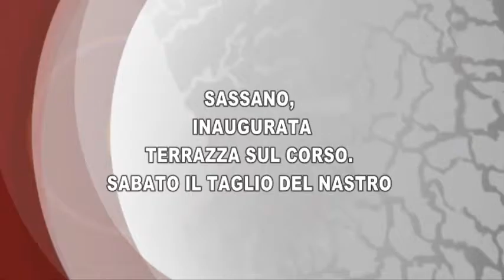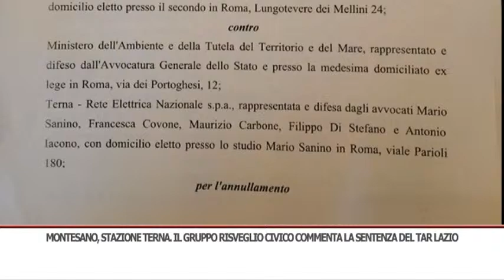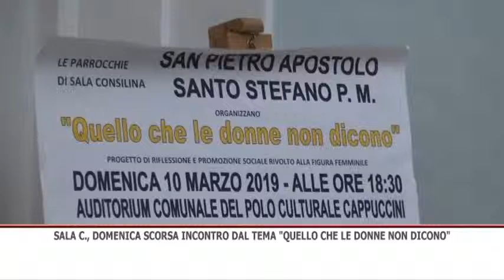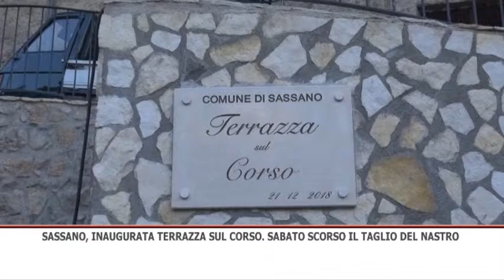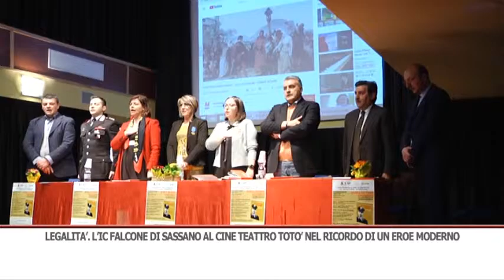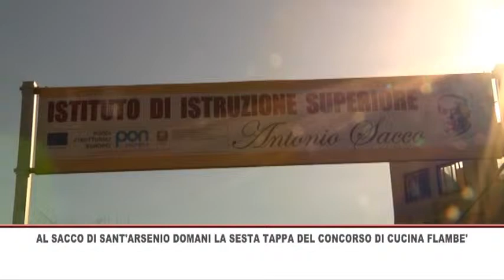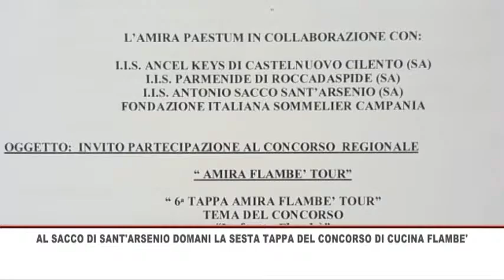TG GIORNO 12/03/2019